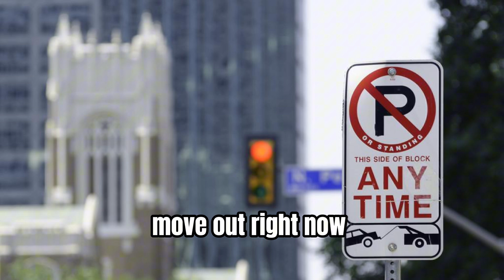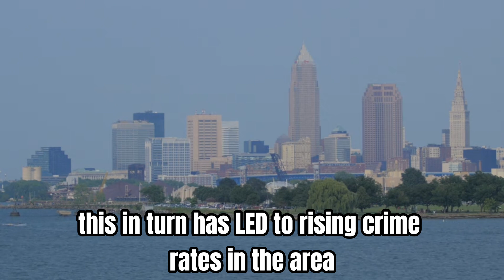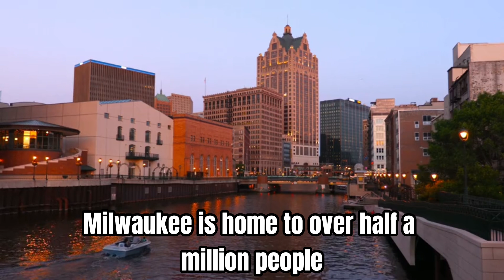Top 10 most dangerous cities in the US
If you live in any of these cities, move out right now.